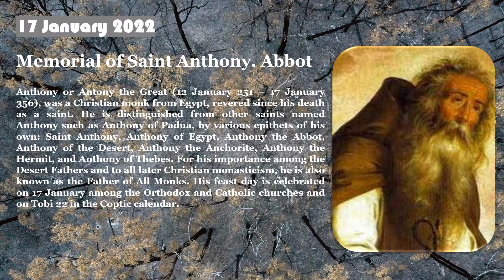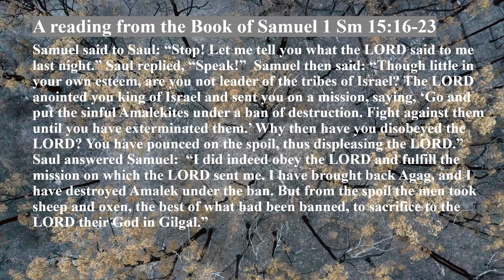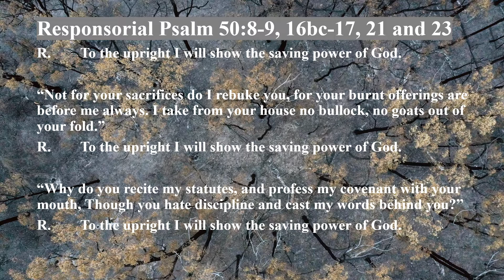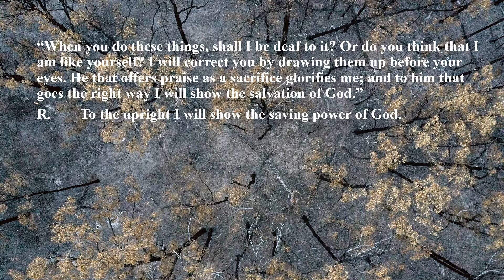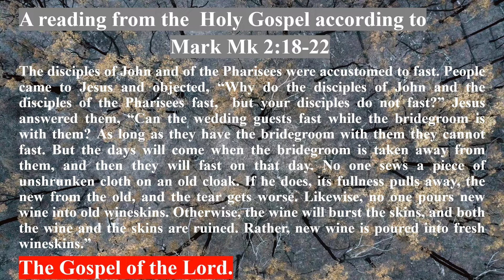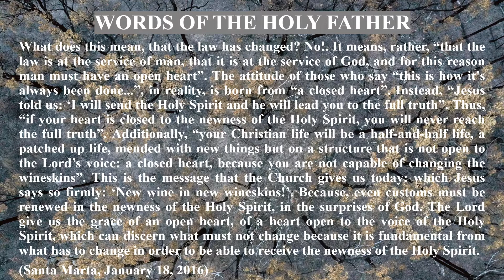Memorial of Saint Anthony. Abbot17 January 2022 Reading & The Holy Gospel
Memorial of Saint Anthony. Abbot
17 January 2022

Our Lady Of Lourdes Pray for Us